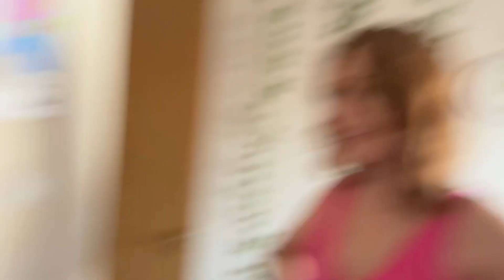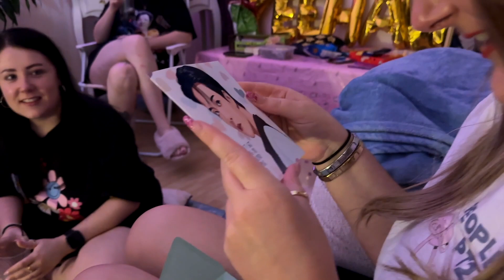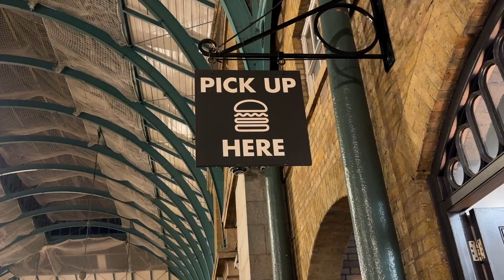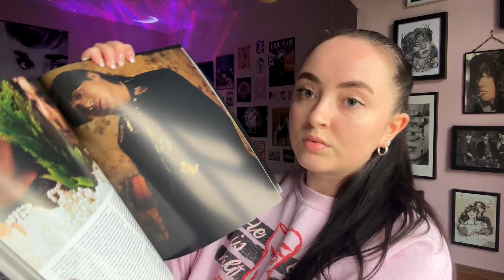week in my life vlog | edinburgh, london & trying r.e.m beauty foundation 🫧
let's go to edinburgh with my besties for a barbie party, london to see wicked & try out the new. r.e.m beauty foundation! feat. a jimin album unboxing 🫶🏻

@princesssskt on all socials